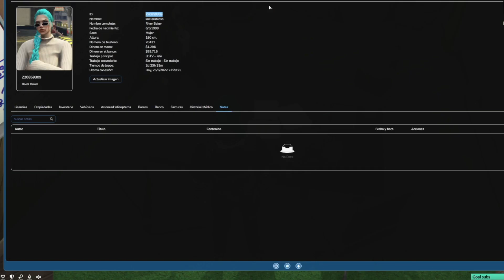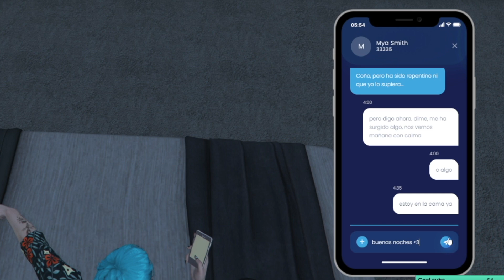📼 EL ARMA - "CROSSROADS" - LONDON EYE RP (capítulo #17 ) - KoalaRabioso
Aquí tenéis el juego completo de LIS o LosSims4 baratos baratos

MI DIRECCIÓN DEL APARTADO DE CORREOS ES:
C/Matiko, 6
Primera planta
48007 Bilbao
(Bizkaia) Spain

Construyendo conciencias...
Armando mentes...
Coleccionando sonrisas...

SOS QUIERE!